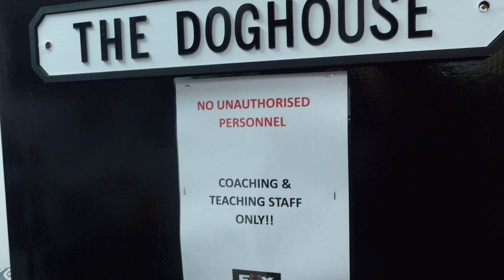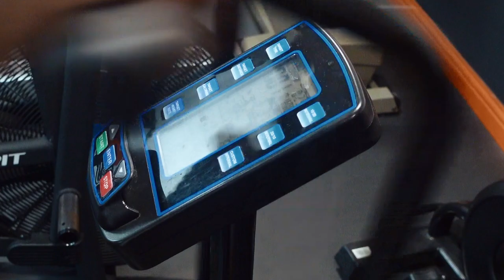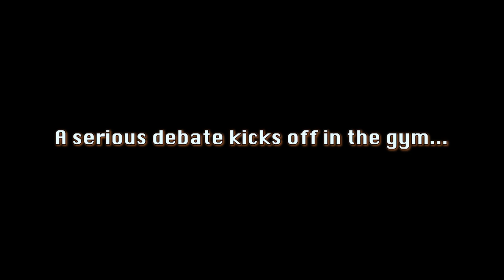The Million Dollar Vlogger S1|EP1 - Inside Anthony Crolla's Pro Boxing Gym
A behind closed doors look inside Anthony 'Millon Dollar' Crolla's gym in Greater Manchester.

Each week we follow the journey of Anthony and his stable of professional fighters, including younger brother William Crolla, current European Champion Rhiannon Dixon, James Moorcroft, Levi Kinsiona and Bobby Faulkner.

Also check out the Million Dollar Vloggers Instagram profiles and Tik Tok!